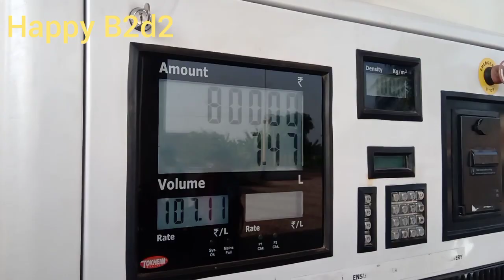আজকের দিনে আমরা দুই থেকে তিন জন হয়েছি | Bengoli Vlog | Bangla Vlog | Life Style Vlog | Daily Vlog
আগের থেকে বর্তমান সময়টা আমার ভালো যাচ্ছে সেটা প্রতিটা ভিডিওতেই প্রতিফলিত হচ্ছে।
 আজকের ভিডিওতেও প্রতিফলিত হয়েছে

YouTube Audio Laiberi

husband wife vlog
husband wife vlogs india
husband wife vlog channel
happy b2d2
happy B2d2
my life
children vlog